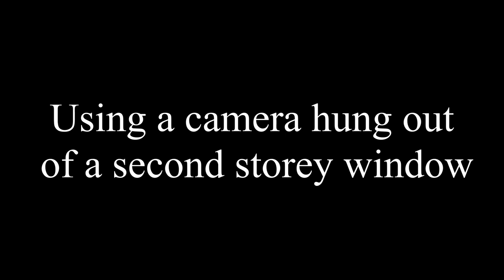Undersea Fantasy - Childspace stop-motion short film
Kia Ora
in this video, Toni and Robin create an underwater fantasy for your enjoyment.